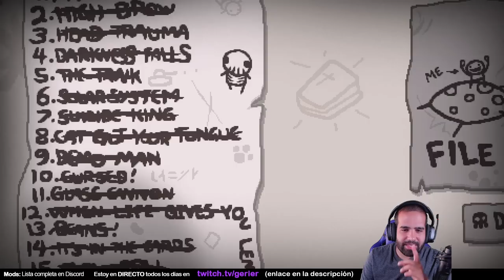ESTOS DOS OBJETOS MOD HACEN UN COMBAZO QUE NO TE CREERÍAS • Repentance #309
SORTEO de 100$ para miembros del canal (botón UNIRSE) y subs de Twitch. Ganador el día 15/09/2021. ¡Mucha suerte!